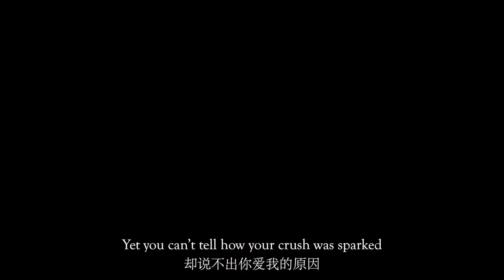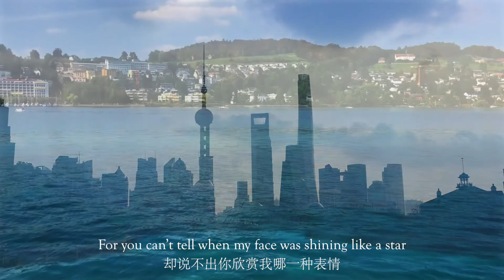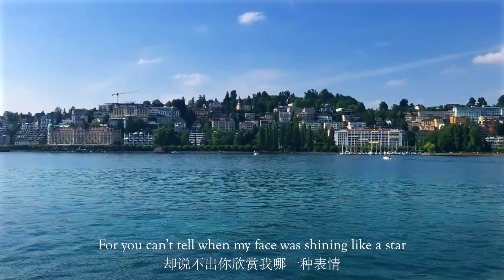Travel (English cover of Chinese song 旅行的意义)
English lyrics by Lucy Lu
Vocal by Joy Zhou
Edited by Jerry Young
Sung & music by Cheer Chen
Chinese lyrics by Cheer Chen

Music is a universal language. We, dozens of students, either studying or recently graduated from the prestigious Shanghai International Studies University (SISU), have spent three years translating more than 100 Chinese pop songs into English and then posting our performances online.